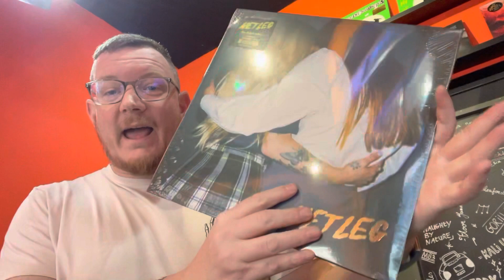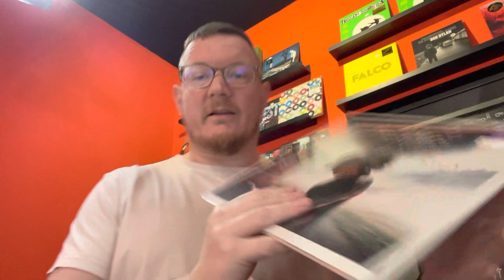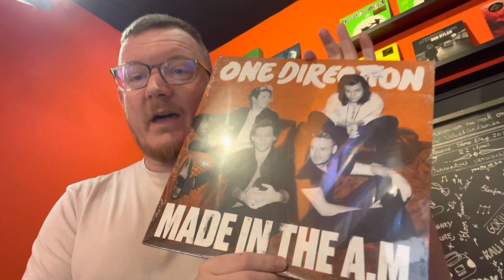velvet040 terug met nieuwe aanwas! 9 maart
Een selectie van LP’s die we nieuw binnen hebben deze week, waaronder Wet Leg, Dua Lipa, Beth Hart, Inhaler en vele anderen!